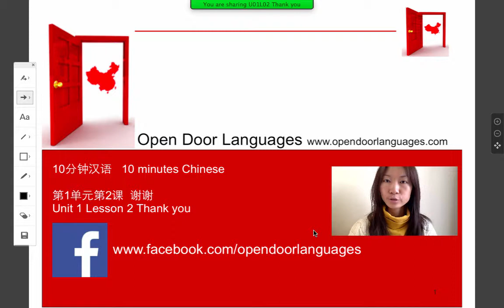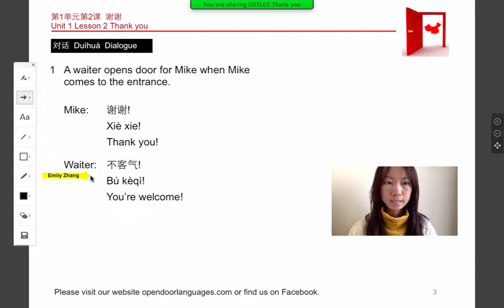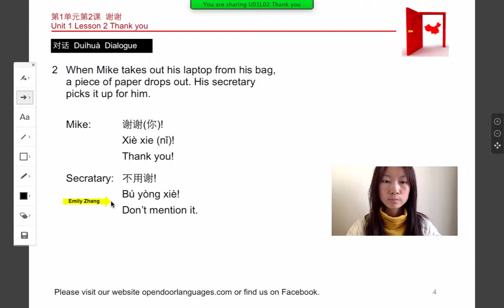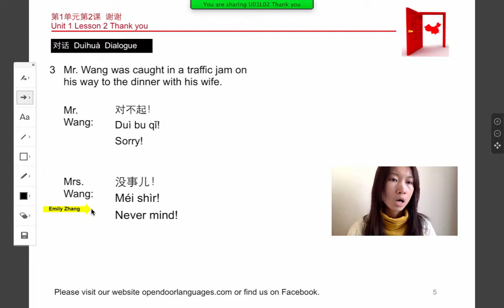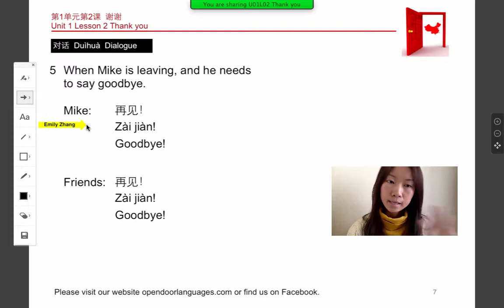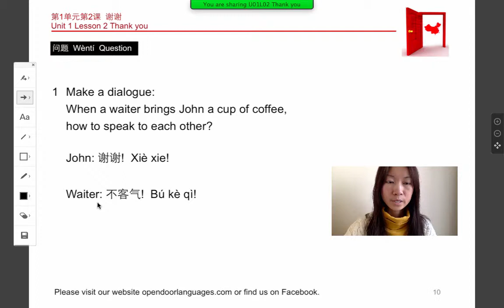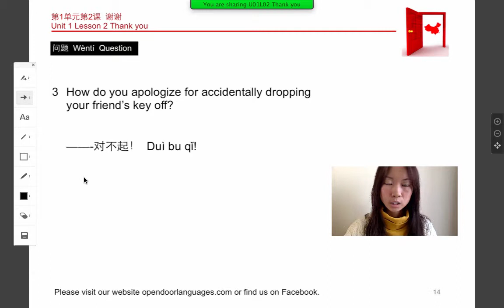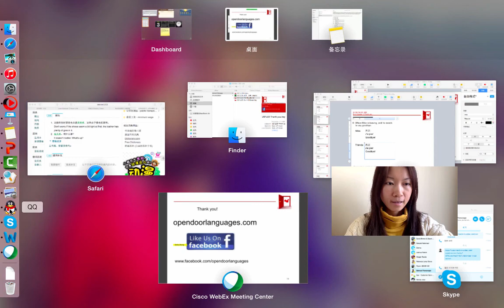Unit 1 Lesson 2 Say Greetings in Chinese